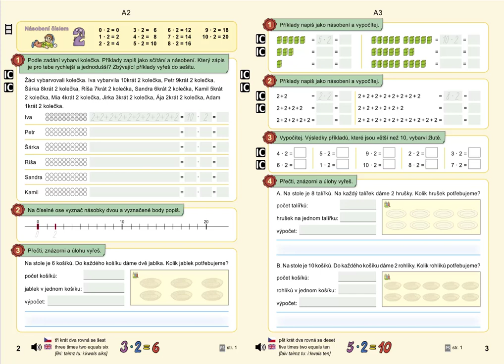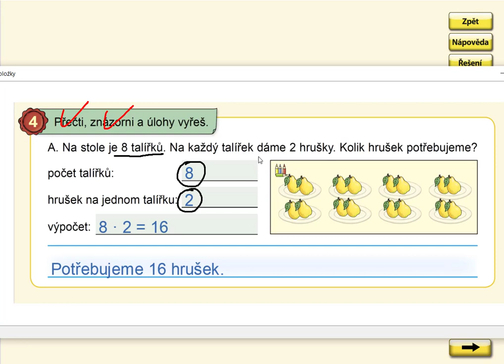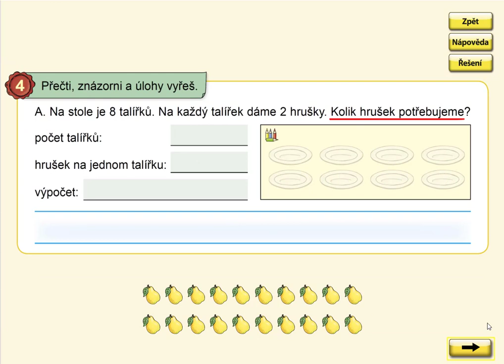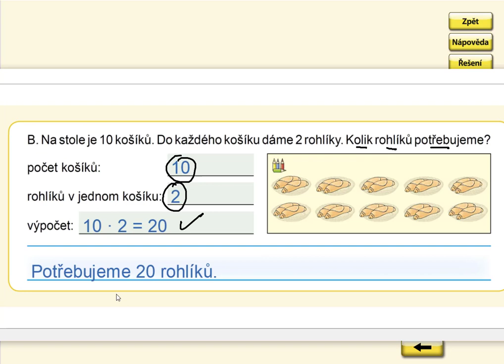Slovní úlohy na násobení 2, MATÝSKOVA MAT. 6. DÍL - VYVOZENÍ NÁSOBENÍ A DĚLENÍ, str. 3, cv.4